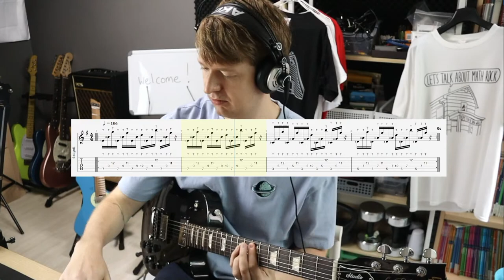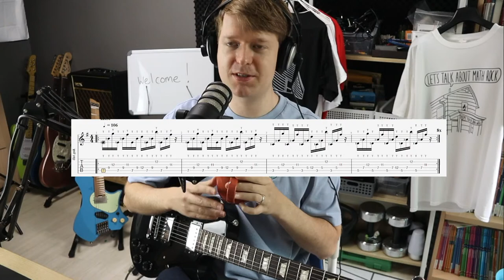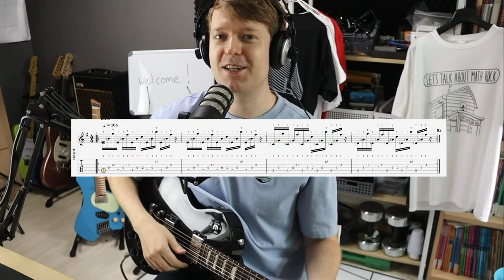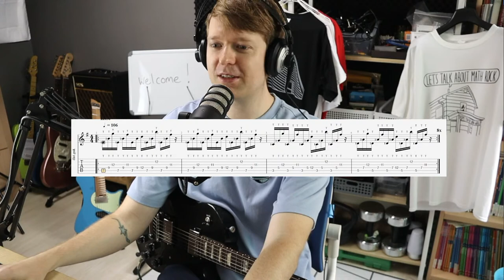The Riff That Taught Me To Finger Tap - Live Q&A #30